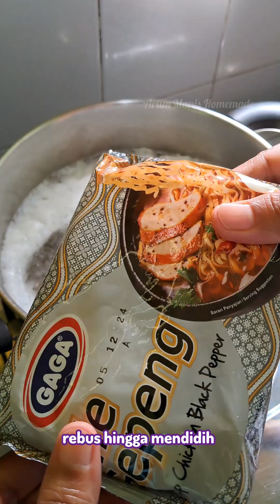SEGAR, BERKUAH, PEDAS, ALTERNATIF HIDANGAN PENAMBAH NAFSU MAKAN | Mie Soup Chicken Black Pepper